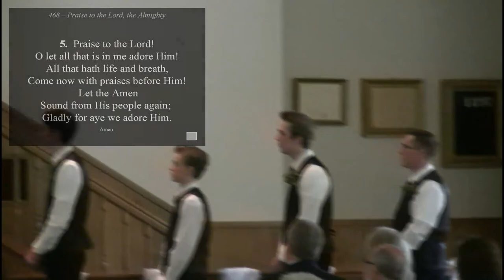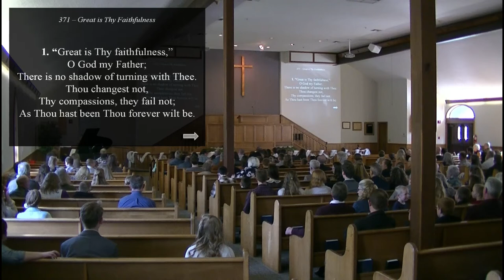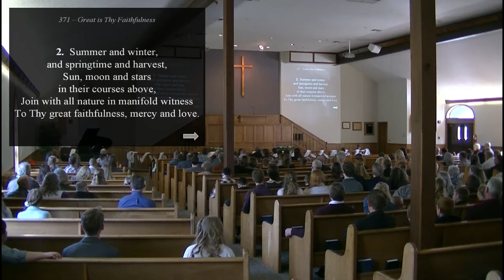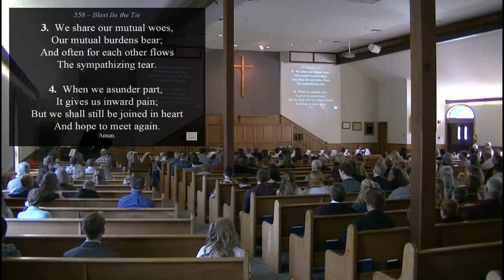Wedding of Kristina Matson to Logan Lampinen